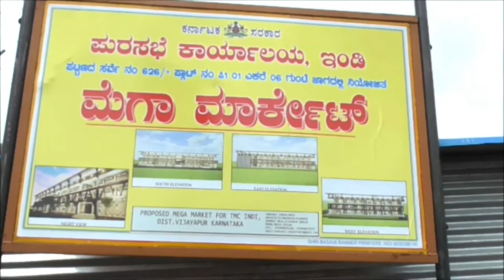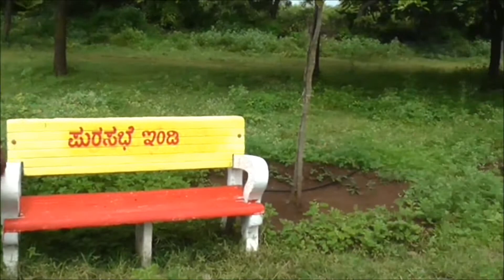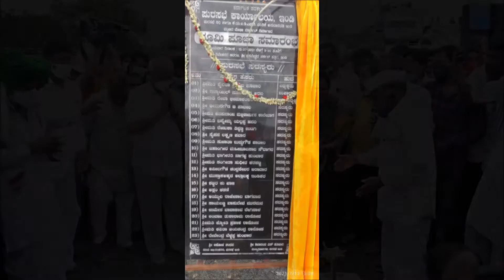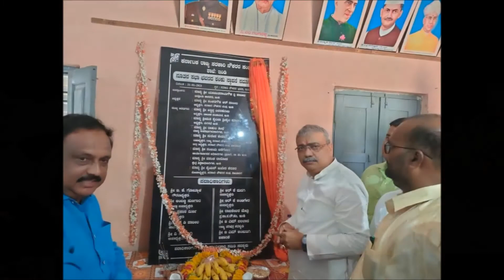Indi Town Municipal Council Development Work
Shailaja Shrishail Pujari [ President Indi Town Municipal Council